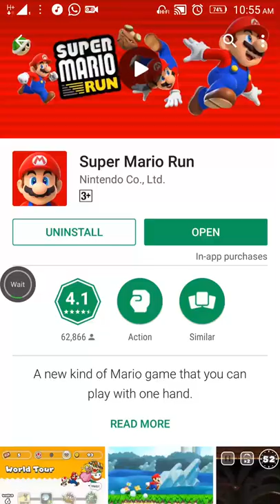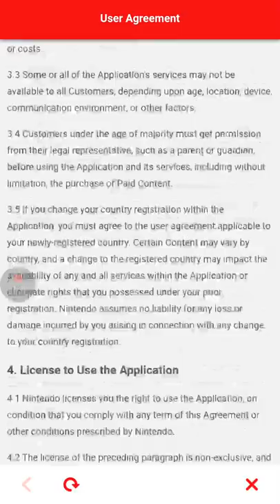Super Mario Run | First run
Trying the tutorial level of Super Mario Run.
Mario is a parkour runner now.
Guess everyone eventually has to follow the trend.